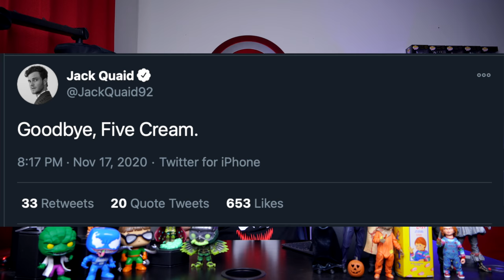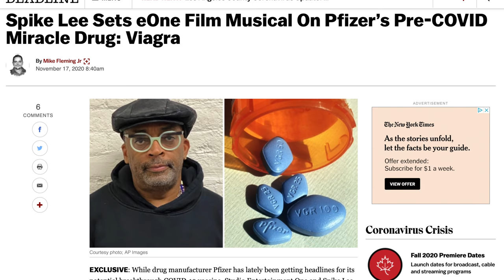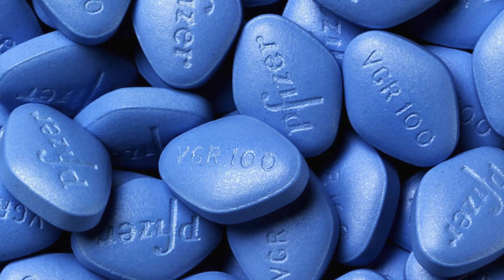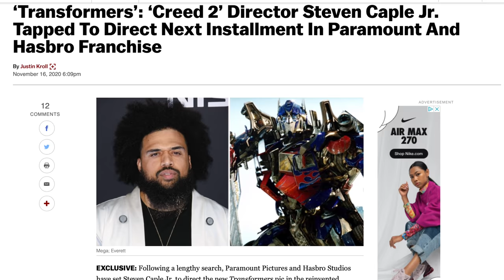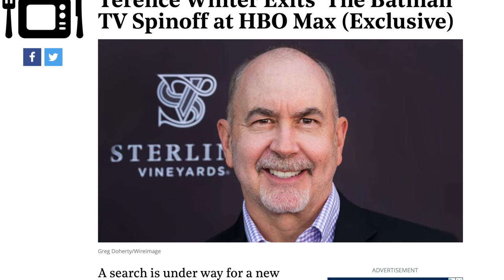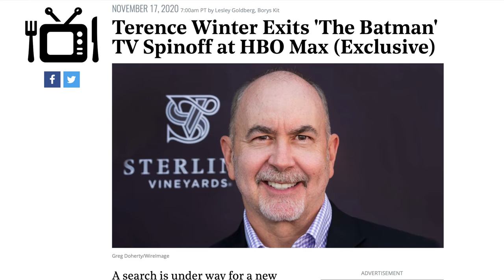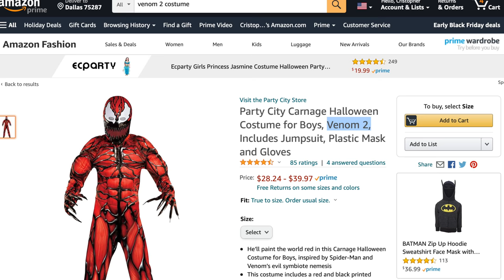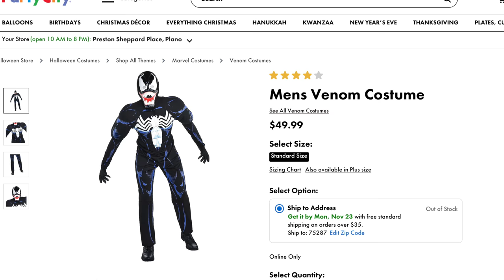Venom 2 New Suit, Transformers Reboot, The Batman & More!!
Venom 2 Let There Be Carnage New Suit leak from amazon gives us a look at venoms new costume for the venom sequel rumored to have tom holland appear as Spider-Man. Transformers reboot with creed 2 director set to make a new transformers movie possibly sequel to Bumblebee movie. The batman Robert Pattinson spin off tv series runs into some issues with director Matt Reeves letting go of show runner. The Batman 2022 is still currently filming.

SOCIAL MEDIA